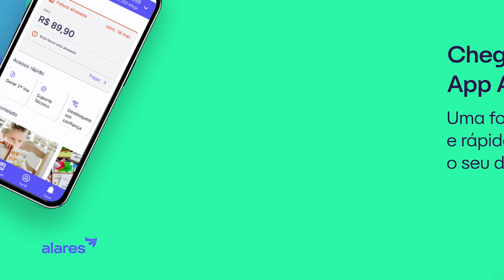App Alares Internet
Conheça o App Alares Internet! ✨

Com ele, você consulta o seu plano contratado, faz o download de faturas, emissão de 2ª via, desbloqueio por confiança e muito mais em poucos cliques. 😉

Não perca tempo! Baixe já o nosso app acessando o link na bio ou buscando por "Alares Internet" na loja de aplicativos do seu celular! 📲